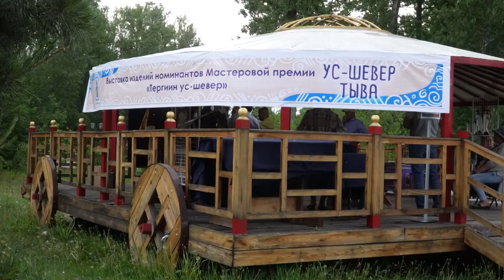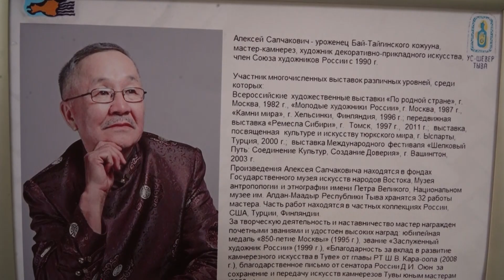Лучшим мастером Тувы признан Алексей Кагай-оол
18 июня определён обладатель республиканской мастеровой премии «Тергиин ус-шевер» - «Лучший мастер», а также победители и номинанты I Республиканского фестиваля народных художественных промыслов и ремесел «Ус-шевер Тыва» - «Тува рукодельная». Рассказывает Маадыр Сандан.